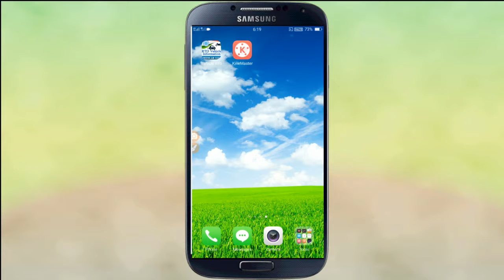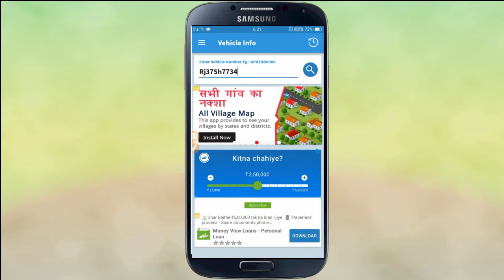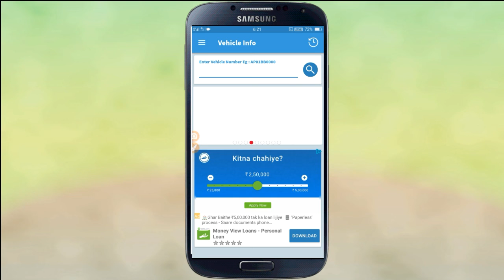vehicle number se jane puri information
welcome to Raika Technical